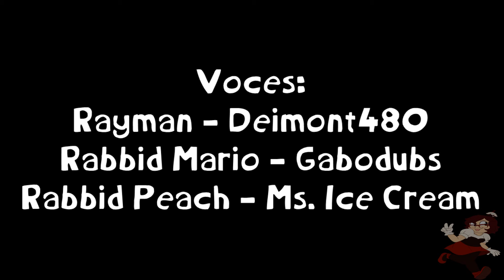Rayman y Los Rabbids [Comicdub Español Latino]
LEER DESCRIPCIÓN... EN SERIO:

Este cómic pertenece a Palettapayaso.

Este es un cómicdub sin fines de lucro, de fans para fans.

Voces:

Rayman: @deimont480
Rabbid Mario: @GabodubsOficial
Rabbid Peach: @MsIceCream